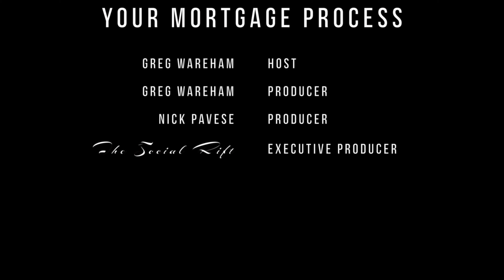Different Lending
Real examples of different lending options straight out of my book, that's right...MY BOOK! More information to come on that, but here's some real world samples of different loan types, their values, and functionality.